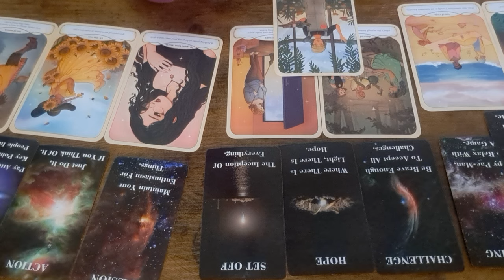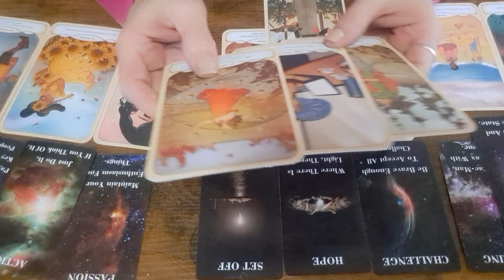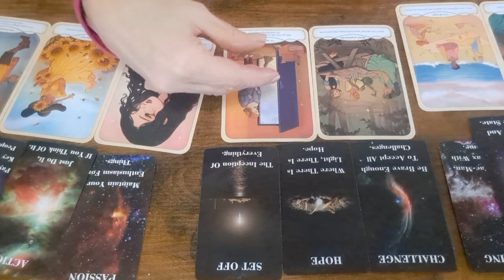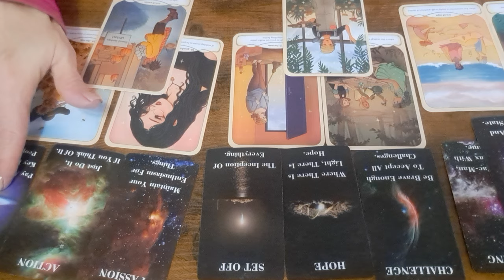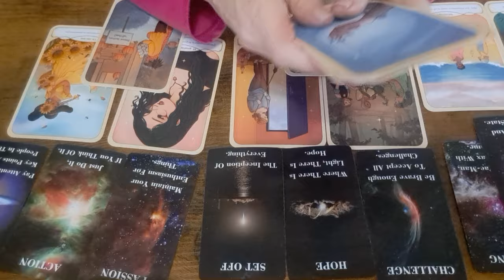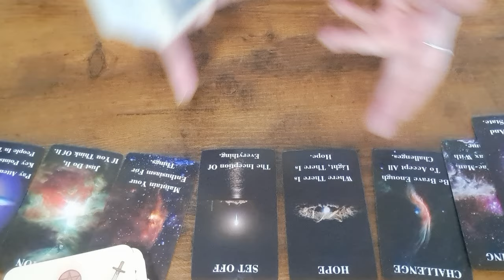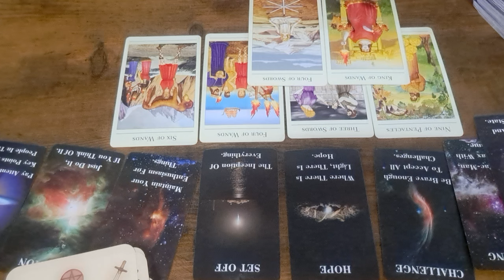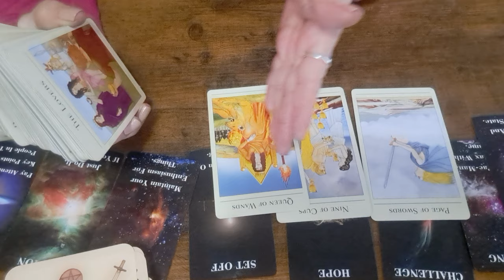Sagittarius being reminded how powerful you are ♐️🌟